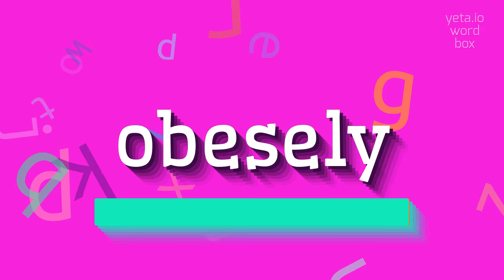OBESELY - HOW TO PRONOUNCE OBESELY?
OBESELY - Obesely: What it is and how to pronounce it correctly in 2023

How do you pronounce 'obesely'?
What is the correct pronunciation of the word 'obesity'?
How should I pronounce the term 'body mass index'?
Definition:
Obesity is a medical condition characterized by excessive body fat accumulation.
It is commonly measured using the body mass index (BMI) scale, with a BMI of 30 or above considered obese.
Obesity can have various causes, such as a sedentary lifestyle, genetics, hormonal factors, and certain medical conditions.
This condition is associated with an increased risk of developing serious health issues, including heart disease, type 2 diabetes, and certain types of cancer.
Proper diet, regular exercise, and lifestyle modifications are typically recommended for managing obesity.
Pronunciation:
To pronounce 'obesely', start with the 'oh' sound, then move to the 'b' sound, followed by a long 'ee' sound.
Finish with the 'suh-lee' sounds, emphasizing the 'lee' part.
Test yourself by speaking the following examples:
1. She struggled with obesity for many years before successfully losing weight
2. Obese individuals are at a higher risk of developing heart disease
3. Regular exercise can help reduce the risk of obesity
4. Obesity rates have been increasing worldwide
5. His obesity caused various health problems
Hope it will help you to answer on the following questions:
1. What are some health risks associated with obesity?
2. What are some interventions for managing obesity?
3. How does genetics influence obesity?
4. What are the consequences of a sedentary lifestyle on obesity?
5. How can obesity affect mental health?